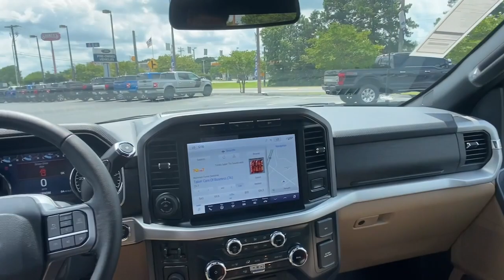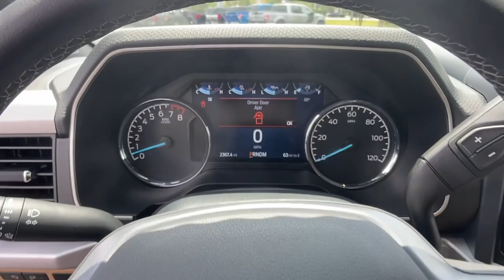2023 Ford F-150 Forsyth, Bolingbroke, Barnesville, Macon, Griffin, GA PKD69130P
Antimatter Blue Metallic Used 2023 Ford F-150 XLT available in Forsyth, Georgia at Hutchinson Ford of Forsyth. Servicing the Bolingbroke, Barnesville, Macon, Griffin, GA area.

288 Harold G Clark Parkway

bEquipment/bbrStart the vehicle from inside with remote start. Youll never again be lost in a crowded city or a country region with the navigation system on it.  The state of the art park assist system will guide you easily into any spot. This vehicle is a certified CARFAX 1-owner. See whats behind you with the back up camera on this 2023 Ford F-150 . This Ford F-150 features a hands-free Bluetooth phone system. The vehicle has a clean CARFAX vehicle history report. A trailer braking system is already installed on this unit. This 2023 Ford F-150  has a V8 5.0L high output engine. It shines with an exquisite blue finish. Set the temperature exactly where you are most comfortable in this unit. The fan speed and temperature will automatically adjust to maintain your preferred zone climate.  Enjoy the incredible handling with the rear wheel drive on this model. This unit can run on either gasoline or E85 fuel.brbrbPackages/bbrBed Utility Package: BoxLink; Zone Lighting; LED Box Lighting; Tailgate Step with Tailgate Work Surface. Ford Co-Pilot360 Assist 2.0. Equipment Group 302A High: Class IV Trailer Hitch Receiver; Zone Lighting; Electronic 10-Speed Automatic Transmission; Intelligent Access with Push Button Start; Cloth 40/20/40 Front Seat; 10-Way Power Driver and Passenger Seats; Onboard 400W Outlet; Remote Start System; Dual Zone Electronic Automatic Temperature Control; LED Sideview Mirror Spotlights; Power Glass Heated Sideview Mirrors; 8 Productivity Screen in Instrument Cluster; Wrapped Steering Wheel; LED Reflector Headlamps; Heated Front Seats; Rear Under-Seat Storage. Trailer Tow Package: Integrated Trailer Brake Controller; Class IV Trailer Hitch Receiver; Pro Trailer Backup Assist and Pro Trailer Hitch Assist. XLT Chrome Appearance Package: Chrome Single-Tip Exhaust; Chrome Door and Tailgate Handles with Body-Color Bezel; 18 Chrome-Like PVD Wheels; 2-Bar Style Grille with Chrome 2 Minor Bars; 265/60R18 BSW A/S Tires. Electronic Locking with 3.31 Axle Ratio. Onboard 400W Outlet. Class IV Trailer Hitch Receiver. Integrated Trailer Brake Controller. Remote Start System. Power Glass Heated Sideview Mirrors. LED Sideview Mirror Spotlights. BoxLink. Black Retractable Bed Hooks by Bull Accessories. **Equipment listed is based on original vehicle build and subject to change. Please confirm the accuracy of the included equipment by calling the dealer prior to purchase.**
Bed Utility Package: BoxLink; Zone Lighting; LED Box Lighting; Tailgate Step with Tailgate Work Surface,Ford Co-Pilot360 Assist 2.0,Equipment Group 302A High: Class IV Trailer Hitch Receiver; Zone Lighting; Electronic 10-Speed Automatic Transmission; Intelligent Access with Push Button Start; Cloth 40/20/40 Front Seat; 10-Way Power Driver and Passenger Seats; Onboard 400W Outlet; Remote Start System; Dual Zone Electronic Automatic Temperature Control; LED Sideview Mirror Spotlights; Power Glass Heated Sideview Mirrors; 8 Productivity Screen in Instrument Cluster; Wrapped Steering Wheel; LED Reflector Headlamps; Heated Front Seats; Rear Under-Seat Storage,Trailer Tow Package: Integrated Trailer Brake Controller; Class IV Trailer Hitch Receiver; Pro Trailer Backup Assist and Pro Trailer Hitch Assist,XLT Chrome Appearance Package: Chrome Single-Tip Exhaust; Chrome Door and Tailgate Handles with Body-Color Bezel; 18 Chrome-Like PVD Wheels; 2-Bar Style Grille with Chrome 2 Minor Bars; 265/60R18 BSW A/S Tires,Electronic Locking with 3.31 Axle Ratio,Onboard 400W Outlet,Class IV Trailer Hitch Receiver,Integrated Trailer Brake Controller,Remote Start System,Power Glass Heated Sideview Mirrors,LED Sideview Mirror Spotlights,BoxLink,Black Retractable Bed Hooks by Bull Accessories,AppLink/Apple CarPlay and Android Auto smart device wireless mirroring,Pre-Collision Assist with Pedestrian Detection,Ford Co-Pilot360 Assist 2.0 - Lane Centering hands-on cruise control,FordPass Connect 4G mobile hotspot internet access,Rear mounted camera,Lane Keeping Alert,Reverse Brake Assist collision mitigation,Adaptive Cruise Control with Stop-and-Go,Brake assist system,Cruise control with steering wheel mounted controls,FordPass Connect smart device and keyfob engine start control,SYNC 4 Connected Navigation integrated navigation system with vo